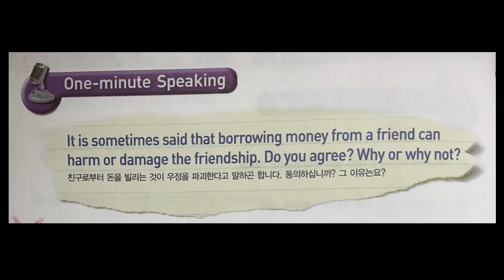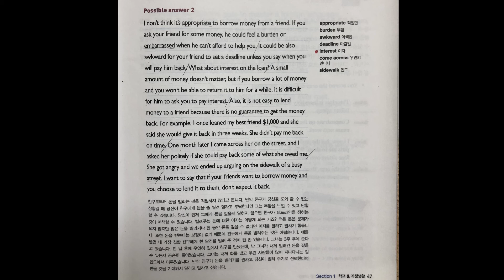(4-2)1-minute Speaking/Borrowing money from a friend_POSSIBLE ANSWER2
1-minute Speaking by 홍익미디어 저자 이남복
1-minute Speaking이 좋은이유?
1. 2분 내의 짧은 내용이어서 접하기 편하다
2. 한가지 질문에 두가지 가능성있는 다른 대답의 내용이 재밌다
3. 유용한 실생활 표현이 많다
4. 쌓이면 금덩이가 된다